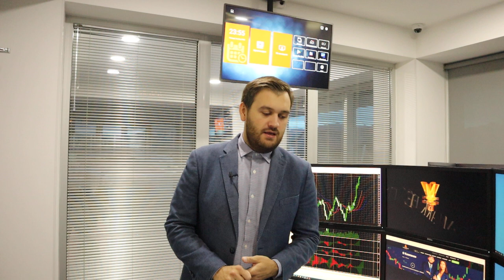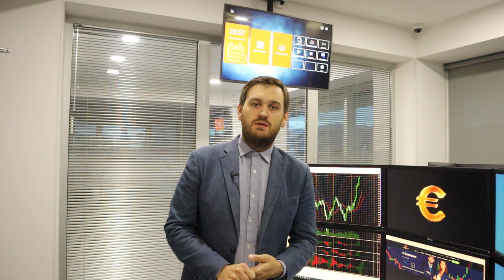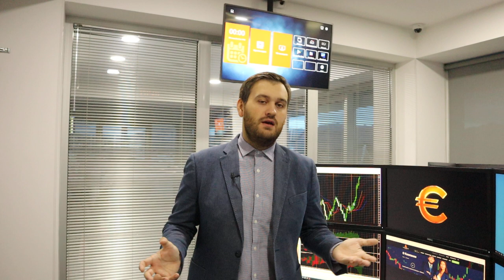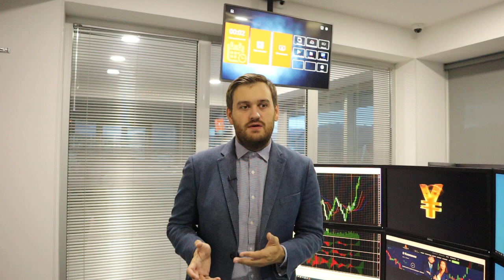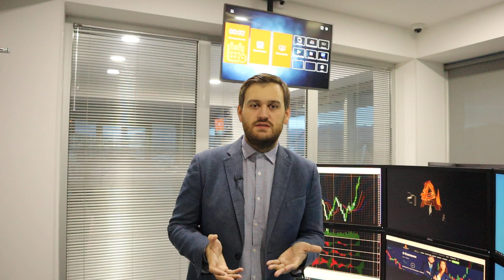Продавцы ликуют - доллар все слабее | AMarkets